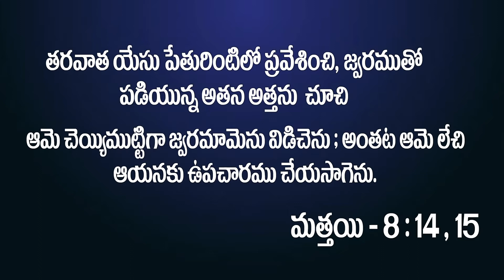Pas.V. Solomon Raj Garu | Adoni | Jeeva Margamu TV Channel | +91 8712222100